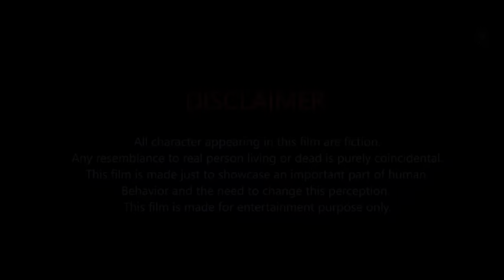Students Life । Short film । A Failure students stress । Board Exam । Aratrika films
Aratrika films Present's
Writer Director  Arshad Maula
ft. Vijay Gautam Aryan , Tumhara and Chandn
Dop Amit
editor  Satyam
Makeup  Sonu
Costume Veena
Background score Cult Studio
Castings Magadh Film Production

AFTER EXAM  । Short film । A failure  Students  Life । Board Exam । Students  stress  । Parents  suport।  Emotional।